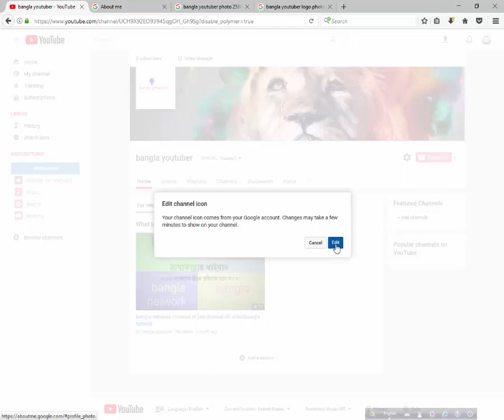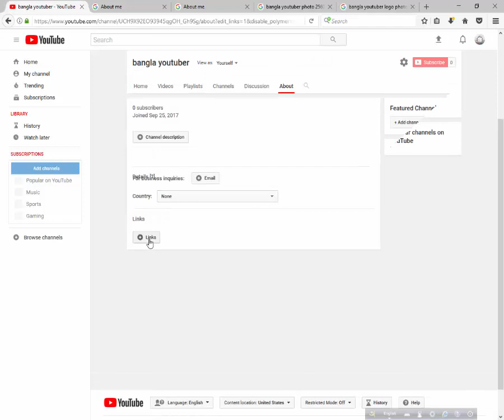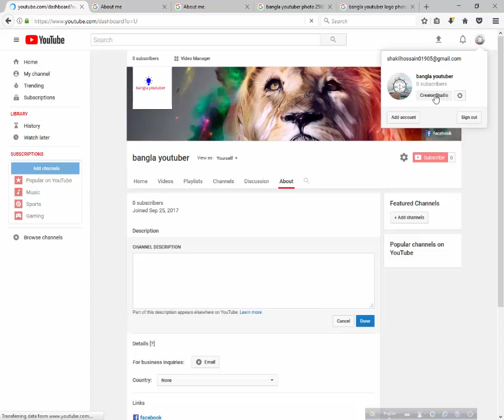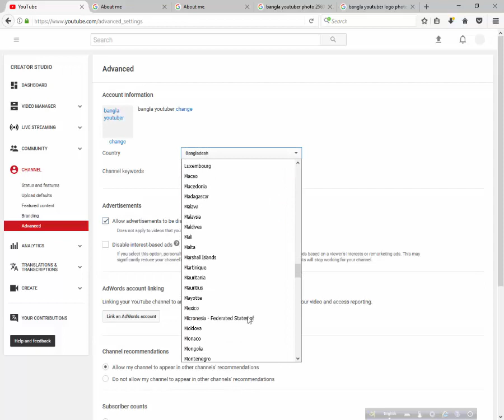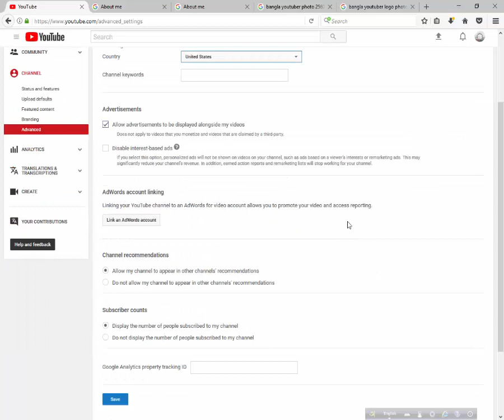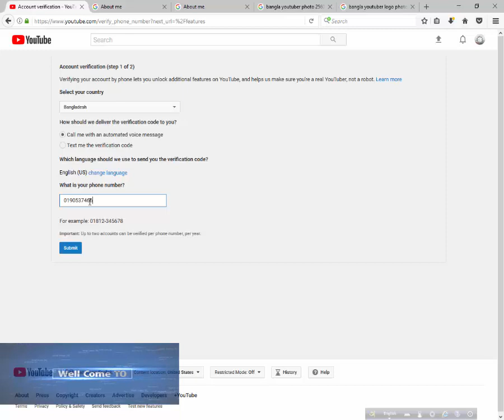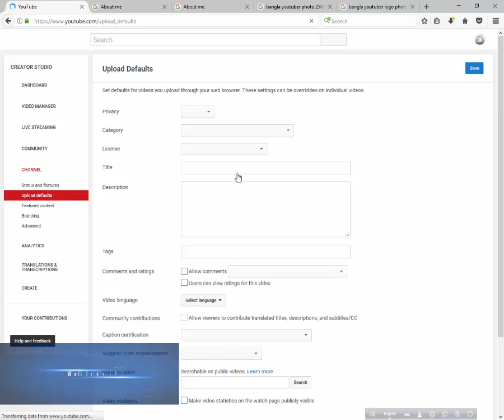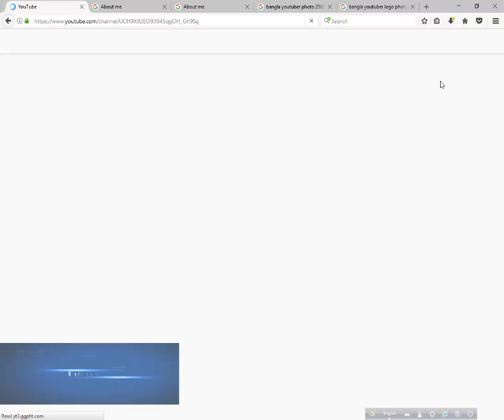Video Marketing & Earning Bangla Tutorial !You can earn $500 per month easily part 2!makeup tutorial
This video will help you to understand the basics of google adsense in youtube. This will also help you to understand the process of withdrawing money from adsense.
google adsense bangla tutorial,
earn money from youtube bangla tutorial,
online income bangla tutorial,
easy way to earn mone online,
YouTube is a place where millions of videos are being uploaded daily. It's a tough job for YouTube to identify the right video and bring it up top for the viewers. Creators should keep few things in mind to create a good impression to the YouTube algorithm. The most crucial thing that we need to focus on is, the video watchtime. If you have more watchtime then your videos are more likely to get ranked higher in the search result. Audience retention report is an analytic that can help you to understand your viewers engagement ratio and improve your videos accordingly.
Assalamualaikum. Viewer

বাংলার নেটওয়ার্ক চ্যানেল বিশ্বের সর্বশেষ সংবাদ চ্যানেলের একটি। আপনি প্রতি সময় এবং প্রত্যেক খবর আপডেট পাবেন

Assalamualaikum. Viewer

bangla network channel is one of the latest news channel of world. You will get update every time and every news. So just keep watching our channel and become a updated person
Education news